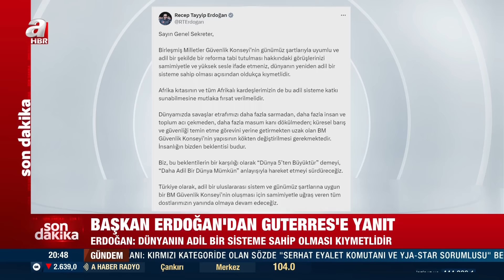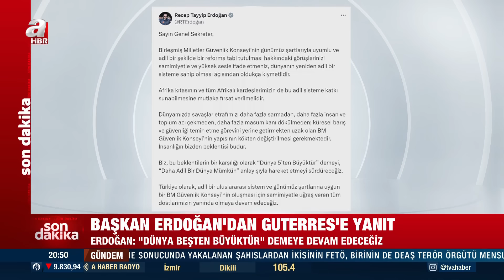Başkan Erdoğan'dan Guterres'e yanıt: Kökten değiştirilmesi gerekmektedir | A Haber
Başkan Erdoğan: "Küresel barış ve güvenliği temin etme görevini yerine getirmekten uzak olan BM Güvenlik Konseyi'nin yapısının kökten değiştirilmesi gerekmektedir."